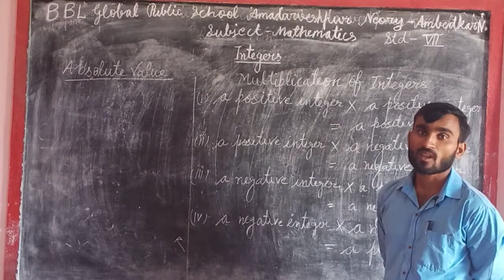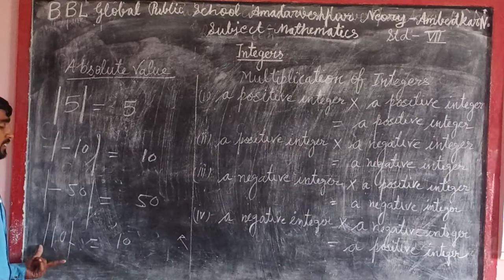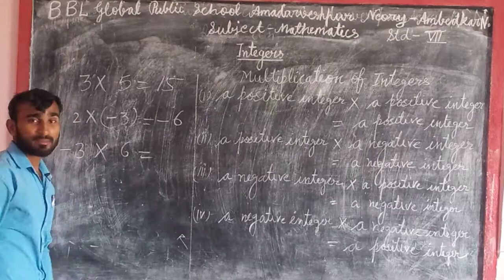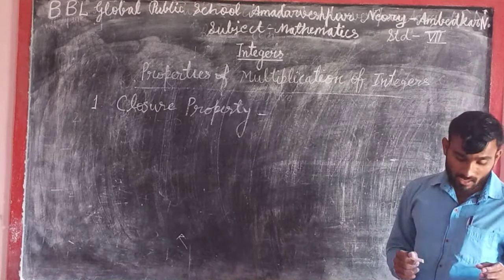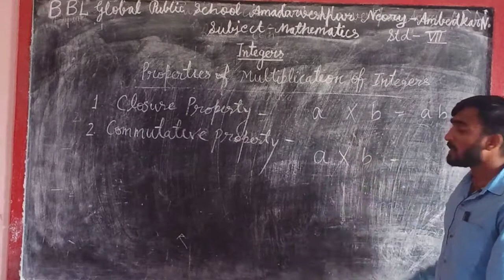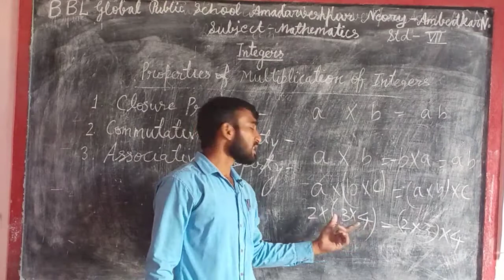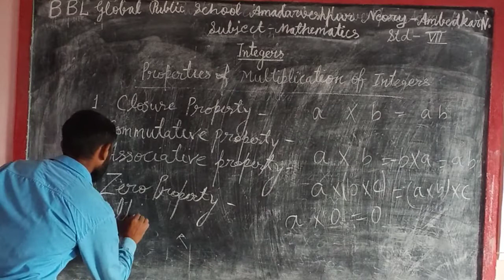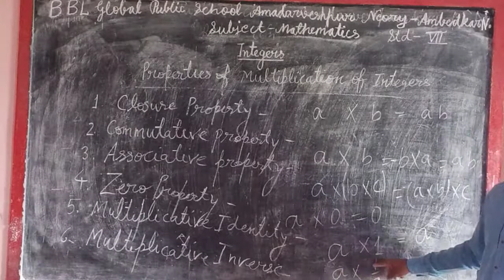August 21, 2020